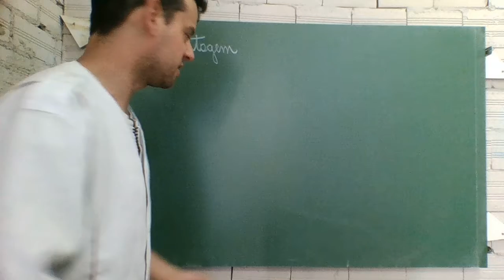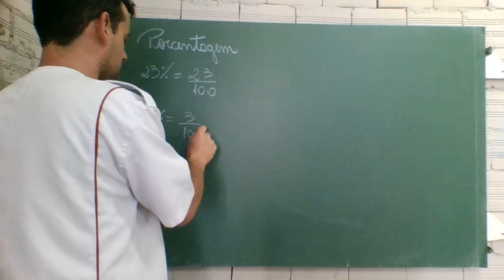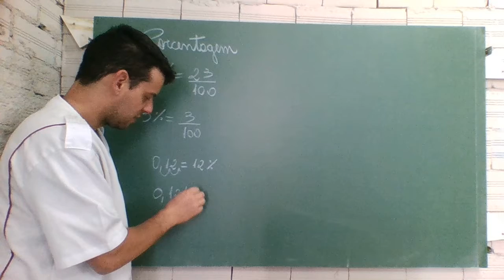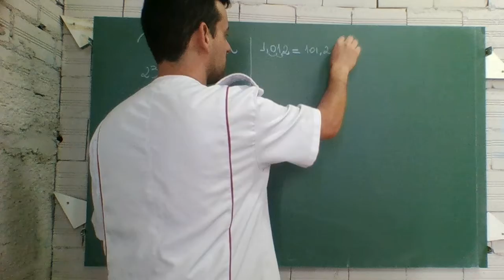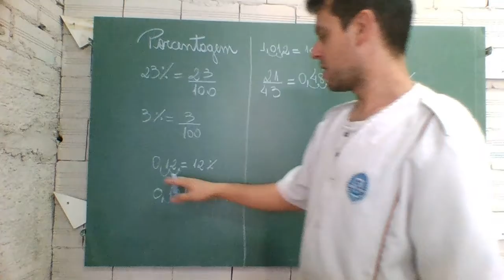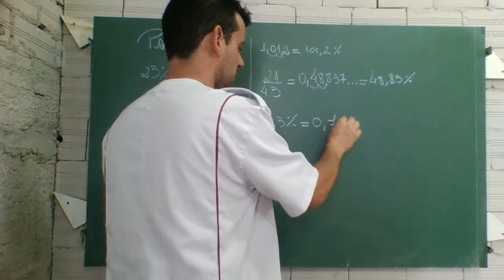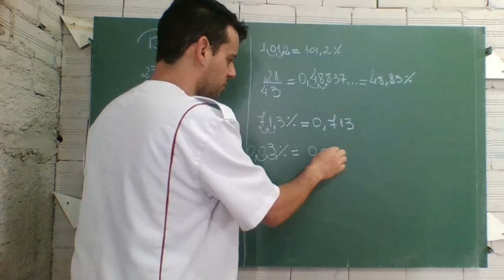Matemática(Meta 27 - 1 série - aula 1)